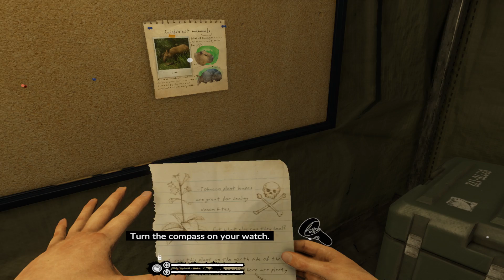Green Hell VR Gameplay in italiano - Giochiamo la Demo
Ci siamo! Ecco la demo di GreenHellVR, disponibile da qualche ora su Steam.

Quest 2 128GB

Quest 2 silicon kit:
Silicon facepad + lens cover
Grip controller KIWI Pro

Original Oculus Link cable
Link cable 3mt 5Gbps

Quest 2 Elite strap
Quest 2 Halo strap
Quest 2 BOBOVR strap

Quest 2 original cover case
Quest 2 cover case KIWI

My PC:
Main board MSI X570 A Pro
CPU Ryzen 5 3600
GPU GTX 1660 Ti 6GB
RAM 2x 8GB 3200 MHz
Power supply iTek Desert 750 W
Storage SSD Samsung 1TB
HDD 2 TB